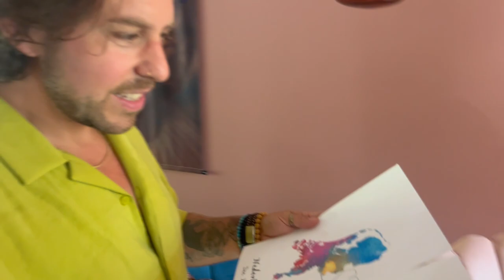DAT MOET GEVIERD WORDEN || #570